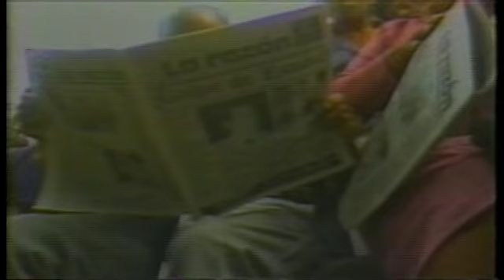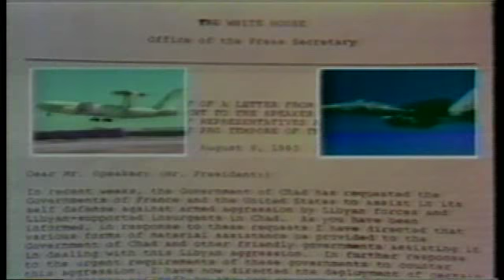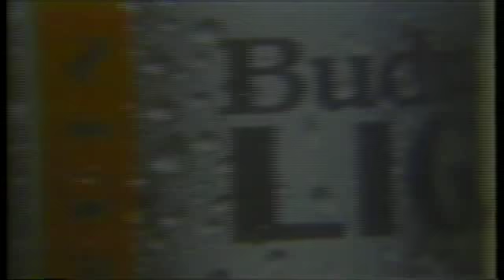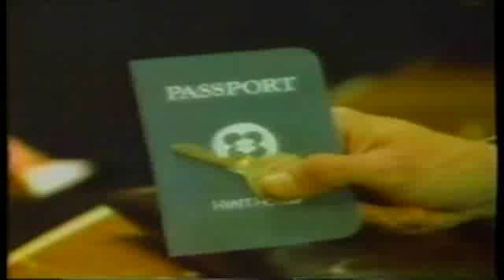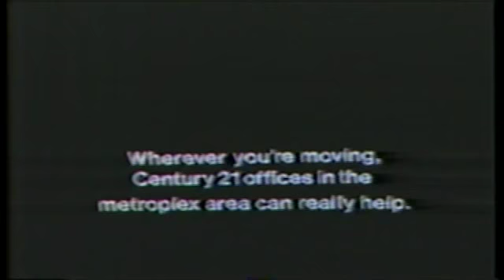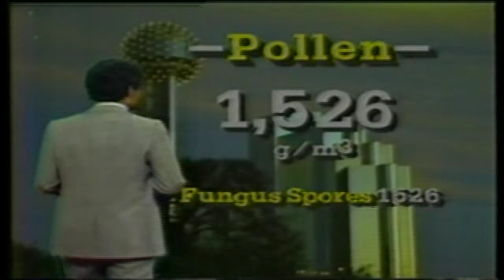Aug. 8, 1983 10pm Newscast - KDFW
Guatemalan President Rios Montt overthrown by Mejia-Victores, Joint Military maneuvers between U.S. and Honduras, Strike continues with Southwestern Bell workers and a win for Christine Craft in lawsuit against KMBC-TV.